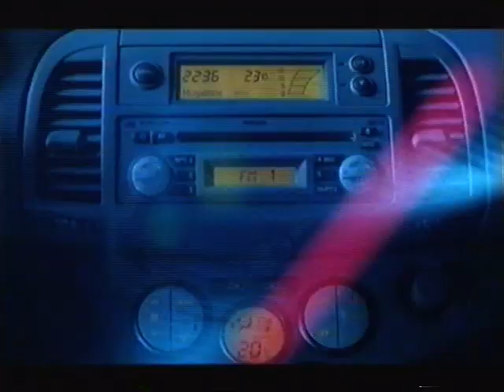Scottish Islands Peaks race 2003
Adventure Race on Scottish west coast involving sailing and hill running.